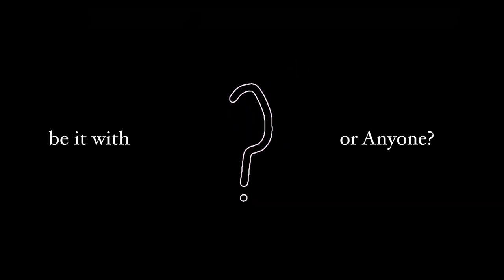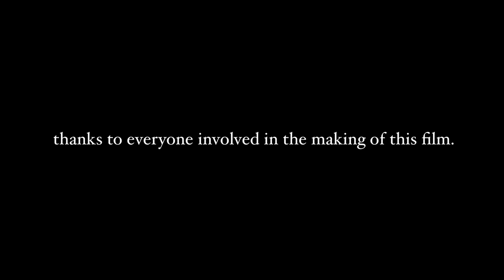FestofFests - MCF - Human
Fest of Fests is a network for Youth Film Festivals, Film Education Organisations and Film content-related Institutions from all over the world, based in Athens, Greece, and hosted by Michael Cacoyannis Foundation.
The film was suggested to us by Fresh Film Festival.

Human
by Aoife Rees

Aoife Rees, spoken word short film about the LGBT experience. Age 17
Fresh Film Festival is an organisation with a focus on national and international filmmakers spanning the primary and secondary age groups. Fresh Film Festival encourages young people to make films!